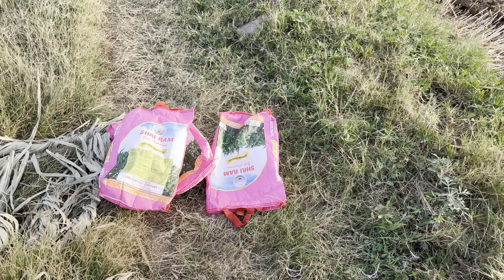Tractor 🚜 b chlan ni diya 🥵 | jwar kaise ugaye | jwar ki kheti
Yours queries
jwar kaise ugaye

jwar kaise hota hai

jwar kaise boye

jwar kaise hote hain

jwar kaise aata hai

jwar kaisa dikhta hai

jwar kaise boye jaate hain

jwar kaise banaen

jwar kaise lagate hain

jwar kaise banate hain

jwar kaise lagaen

jwar kaise boi jaati hai

1 haryana vlog
2 haryana village life vlog
3 haryana vlogs
4 haryana ke gam k vlog
5 Haryana gav vlog
6 haryana ka vlog
7 haryana life vlog
8 haryana ke vlog
9 haryana aala vlog
10 vlog haryana ke
11 kurukshetra vlog
12 kurukshetra keshar mall

Etni speed bal hi da diye 🫨 | kaithal wholesale kapda market | how to start a village